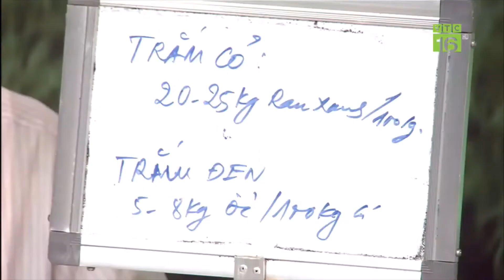Nên cho cá trắm ăn thức ăn gì để nhanh lớn?